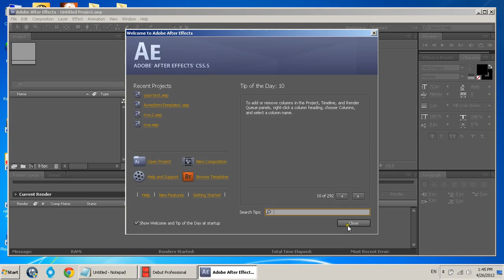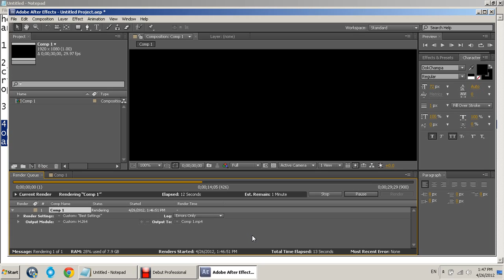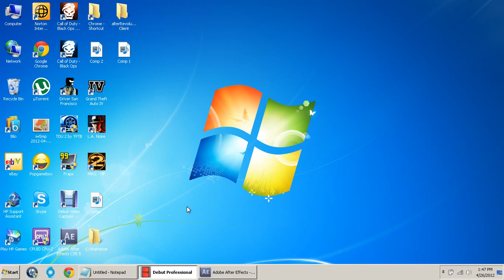How to save AE projects as avi or FLV with a very very small size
hello youtube in this video i will show you how to save adobe after effects projects as .avi or any other with a high quality and a small size. just follow my instrcution.

1.open a composition or a video

2.when u finish with it go to composition and
click pre-render then as u can see on the
right bottom of the screen. there are 2
options render settings and output module

3.in render settings choose best settings..

4.click on the right side of output module as u can see. then in format choose H.264 then click ok  and  click render in the bottom of right
and wait untill it finishes...thats all.